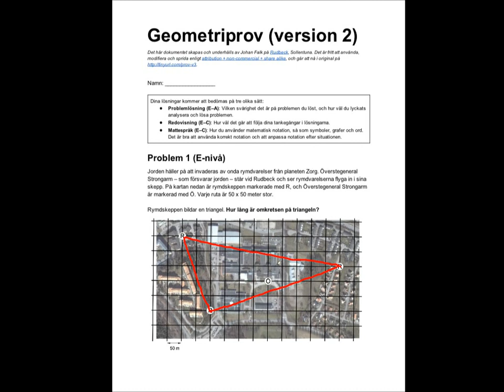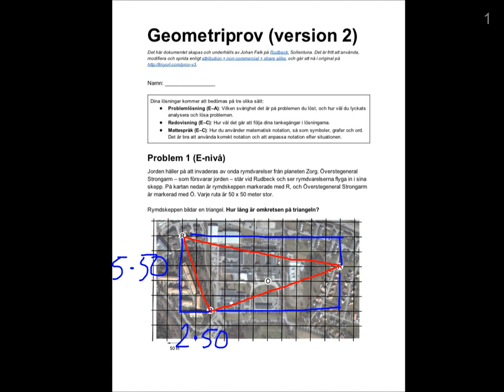Geometriprov v. 3 (version 2) uppgift 1